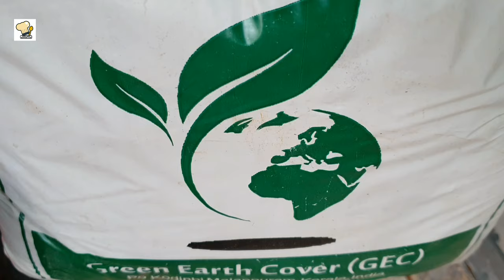വെർട്ടിക്കൽ ഗാർഡൻ ചിലവ് കുറച്ച് സെറ്റ് ചെയ്യാനും,നനക്കാനും എളുപ്പവഴി||Tips&Tricks in Vertical Garden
E mail

വെർട്ടിക്കൽ ഗാർഡൻ സെറ്റ് ചെയ്യാനും,നനക്കാനും ഒരു എളുപ്പവഴി||Tips &Tricks in Vertical Garden

വെർട്ടിക്കൽ ഗാർഡൻ സെറ്റ് ചെയ്യുമ്പോൾ ഇത് പോലെ സെറ്റ് ചെയ്യുകയാണെങ്കിൽ നമ്മുടെ പണി മുക്കാലും കുറയും. വീഡിയോ കണ്ടിട്ട് അഭിപ്രായം പറയണേ

കറ്റാർ വാഴ കൃഷി ചെയ്യുന്നവർ ഈ വീഡിയോ കാണണേ